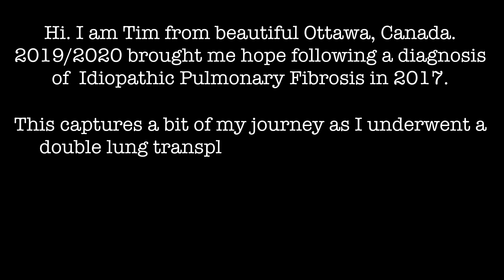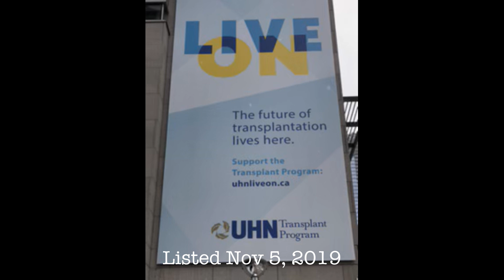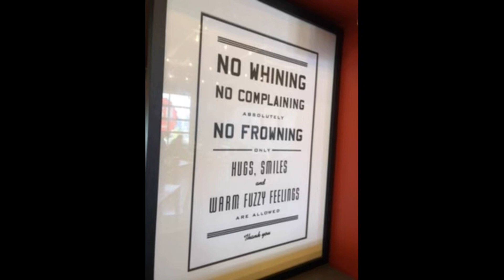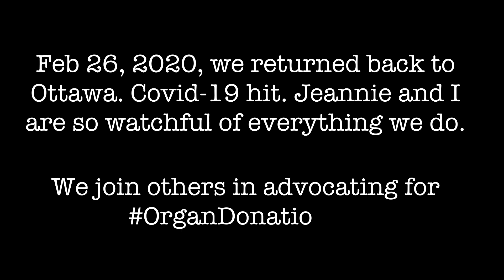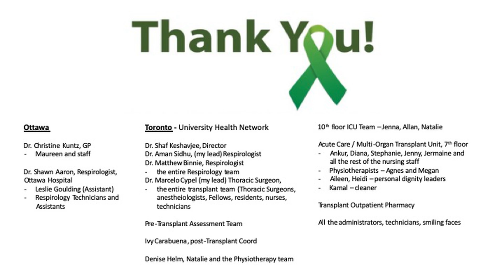A Lung Journey - The Gift of Organ Donation - Double Lung Transplant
On Nov 1, 2019, my wife Jeannie and I left Ottawa headed to Toronto in anticipation of a 6-7 month wait for a lung transplant. It happened 14 days later. To mark this personal milestone, I created this video entitled "A Lung Journey." I hope it will inspire others to see the power of organ donation and motivate you to take a few moments to register if you have not done so already. A very personal reflection, I also hope that this video can be used to educate and help others going down a similar path. The journey is quite amazing, definitely life-changing and incredibly surreal ! Have a look.

In the meantime, please register to become a donor (anywhere in Canada) through:

Big virtual hugs to all of you,

Tim